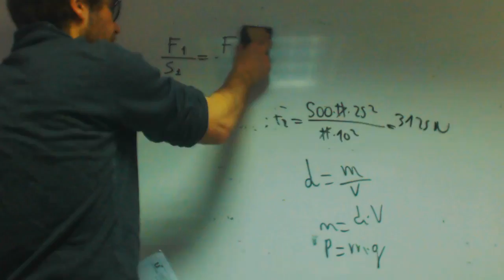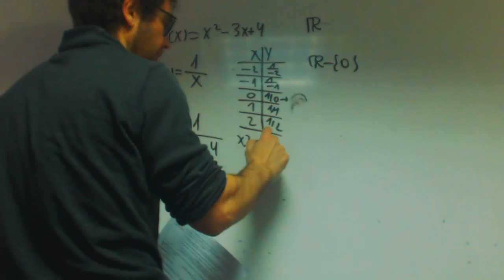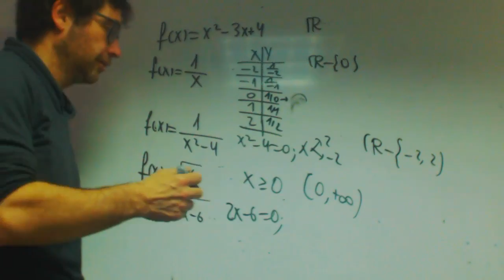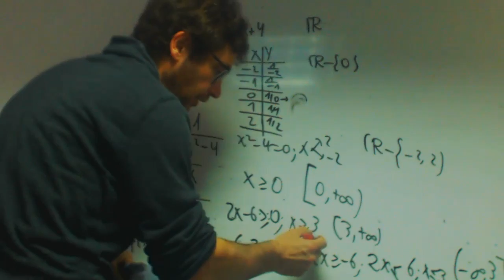Dominios Alejandro Matematicas Academia Usero Estepona